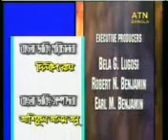বাংলা ফাটা ফাটি ভিডিও দেখুন =মাসুম বিল্লাহ